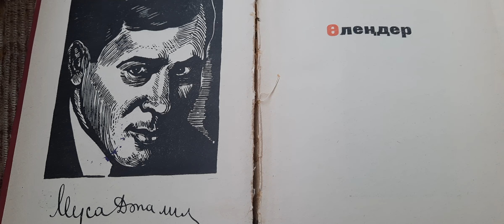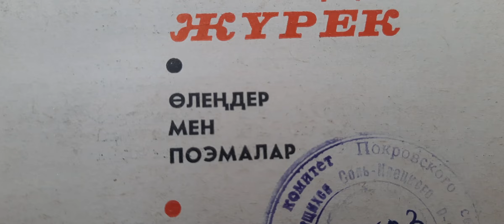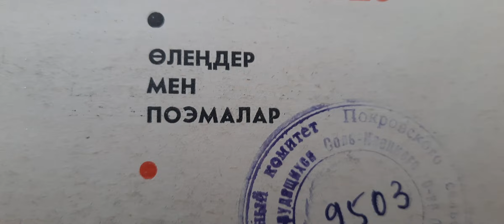қазақ тілінде МУСА ДЖАЛИЛЬ НА ЯЗЫКЕ АБАЯ стихи "МАЛЬЧИК-СИРОТА"